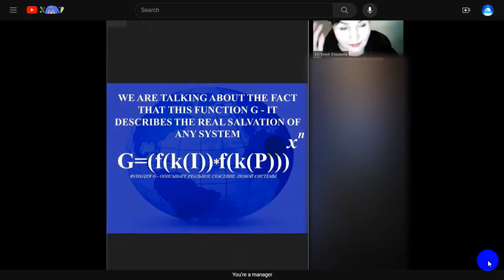SP_7_1 Metodos Irracionales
El Dispositivo de desarrollo de concentraciones de vida eterna

Fragmento del seminario
“METODOS IRRACIONALES”

Organizadora de webinarios de formación:
Patricia M

Para adquirir la edición